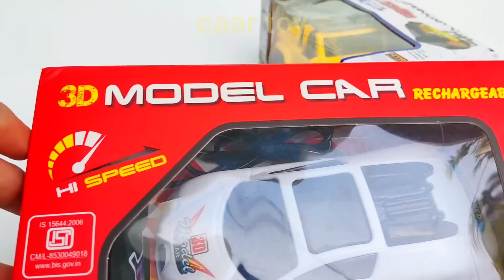radio-controlled helicopter | radio-controlled car | remote control car | toy car video